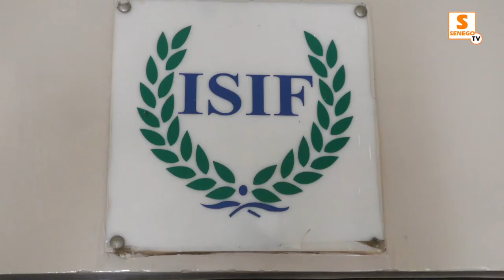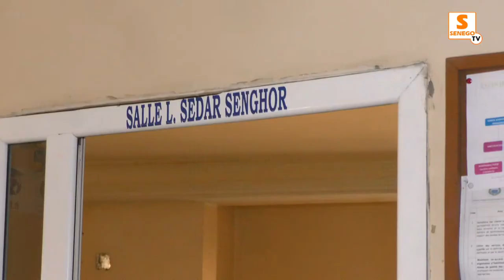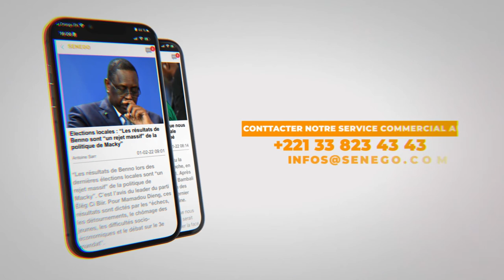8 mars : L’ISIF célèbre la femme et évoque son importance (Senego Tv)